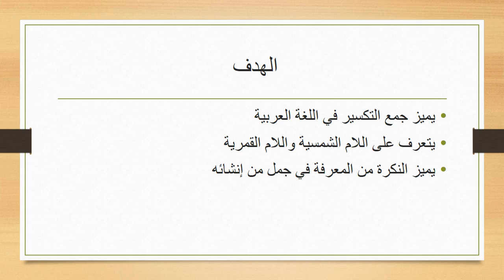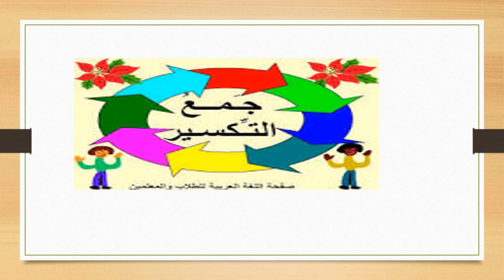الاسبوع 13 اللغة العربية مستوى الصف التاسع -المعلمة هيفاء السويطي